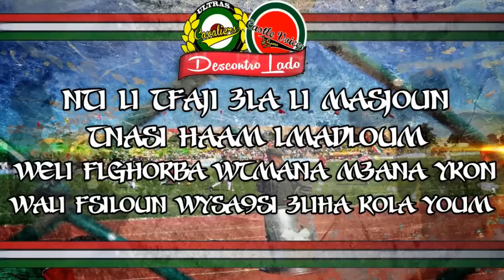1 - Intro Descontrolado# Gruppo Castle Voice - Ultras Cavaliers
Parole :

Biha Nbda Klami , Wa3liha Ra Nghaanii
Paroli Ya7kii , Wnaktab Li F9albiii
Kii Nghamad 3ini Onarjaa3 Lel Passé
Des Souvenir Okharjaat Mani Nassi x2
Nti Li Tfaaji 3la Li Masjoun
Tnassi Haam Lmadloum
Wali flghorbaaa Wtmana M3ana Ykooon
Eli Fsiloun Wysaa9si 3liha Kola Youm

Aya la lal ya la laaal ya la laaaa
Aya La LaaaL Ya La Laaaal Ya La Laa
Aya La Laal Ya Lalaal Ya La Laaa
Aya La Laaal Ya La Laaal Ya La La x2

Ya 9 o 2000 Temma Bdaaat L7kayaaaa
Djam3o rjaal Lamdina 3la Chaan LghaliYa
Darna Des réunion Les Principes Hatinaa
Fixina Logo Wfjdiida Bachinaaa x2
Ya Raaay7 Hadik Liyamaay , Yab9aaw Dikrayaat
Dawazna Des Period Layr7aam Li Da7a Wmat
Objectif Wa7d Ra7naya M3akom Lel Mamat

Ya 2010 Hbatna l 2eme Serie ,
Jamais Lachena Wakha Lcour blessi
Dkhalna Fdolomaat besbaaaab Chafaraa
Dernaaa Masirrat Li Taghyiir Lidara
Derna Htijajaat Li I3adat Saytara
Ya GhAR9AAAT Bina Safina Wm3aha Mchina
 Wlyoum Rja3na Wlvoil Fixina x2

Ya 11 o 2000 Wostoul Lforsan Fniveau Harbin
Wztemna Fkool Mkaaaan
Darolna L9anoon W3aalina Symbole
La Liberty Hiya Matlaab Kol Insaaan
Daroo 3liha TawraAA Fgaaa3 lBOLDAAAN
Ya Galna Contra System f 13 o 2000
O3tawna Recpect  G3a Li 3aychiiiin Lmouvment x2